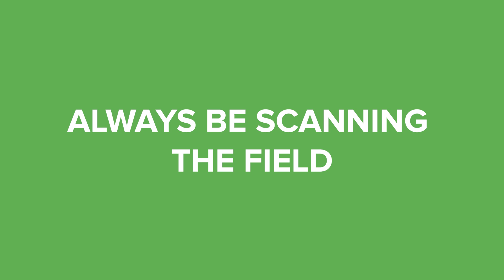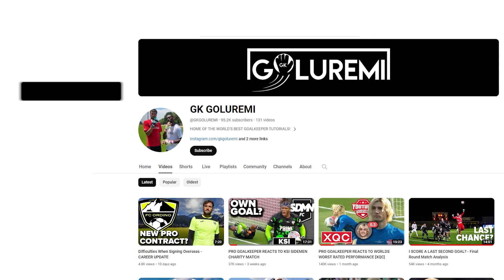HOW TO PLAY OUT FROM THE BACK AS A GOALKEEPER - SOCCER GOALKEEPING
2. Rinat Xtreme Guard Zhero Pro Goalkeeper Gloves

3. Renegade GK Limited Edition Rogue (Negative cut / Finger Save)

🛄 Gk Goluremi Equipment:
Speed Ladder
60 Pack Soccer Cones
Adjustable Hurdles
Sports Tape
Wall Rebounder
Agility Poles
Hydro Flask
Medicine Ball
Tennis Balls
Bose Headphones

2. Rinat Xtreme Guard Zhero Pro Goalkeeper Gloves

3. Renegade GK Limited Edition Rogue (Negative cut / Finger Save)

🛄 Gk Goluremi Equipment:
Speed Ladder
60 Pack Soccer Cones
Adjustable Hurdles
Sports Tape
Wall Rebounder
Agility Poles
Hydro Flask
Medicine Ball
Tennis Balls
Bose Headphones